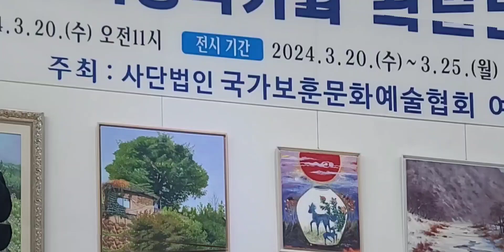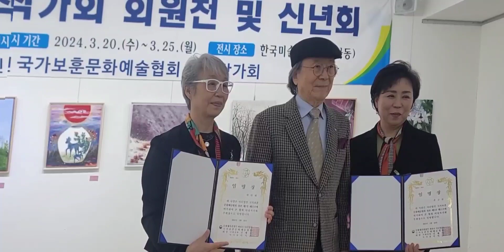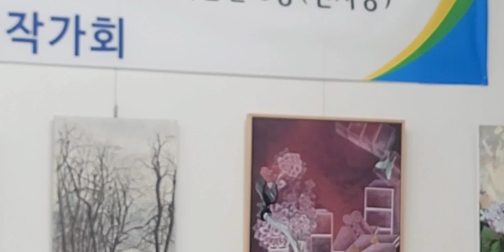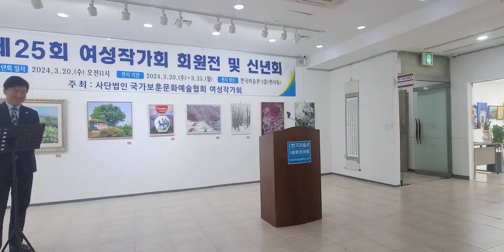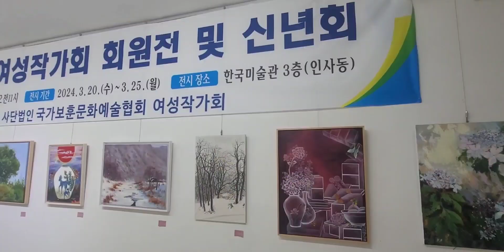사단법인 국가보훈문화예술협회 여성작가전